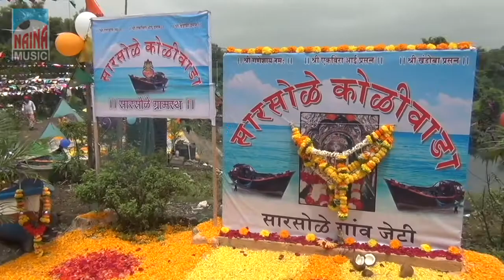दीस सोन्याचा नारली पुनवचा | Dis Sonyacha Narli Punvacha | Anand madhavi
Singer - Anand madhavi
 Lyrics - Padmakar Mhatre

Music Arenger  - Pardip Nakhva   Dilip More
Rec Studio - Jit  Recording Studio  (Bhivndi ) 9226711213
Skalan  - Ramnath mhatre  Kalpesh Damde
Kamera  - Kalpesh Damde  Samir bhoir  Prins Bhoir  Avi Bhoir
 Vyavastha Parmukh  -  Aaplya Bandya  Darshan Joshi
Nirmiti Sankalpana  -   Ramnath mhatre  Sham Mali  Sandesh Bhoir
 Lebal - Naina Music Co

 नयना म्यूजिक कंपनी  ही आगरी कोळी  संगीत निर्मिती क्षेत्रात
 दर्जेदार आगरी कोळी व मराठी संगीत आपल्या पर्यांत पोहचवण,  आगरी कोळी कलाकारांना प्लॅटफॉर्म देणाचा   प्रयत्नाला  आपली महत्त्वाची साथ
 आहे,  या चॅनेल च्या माध्यमातून आम्हाला वेगवेगळ्या आगरी कोळी गायकांचे
आपल्या आवडीनुसार गाणी मिळण्याचे एकमेव ठिकाण. धन्यवाद

तरी आपला अभिप्राय किंवा सूचना 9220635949 या व्हाट्सएप नंबर किंवा comment मध्ये कळवा. Video बघितल्याबद्दल खूप खूप धन्यवाद. By Naina music chaneel